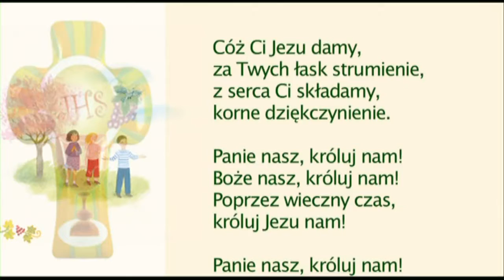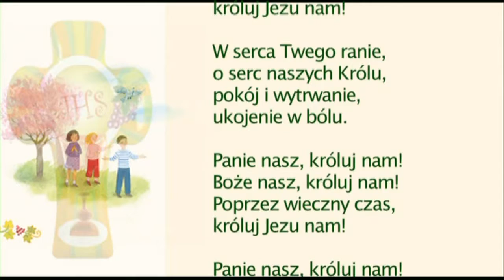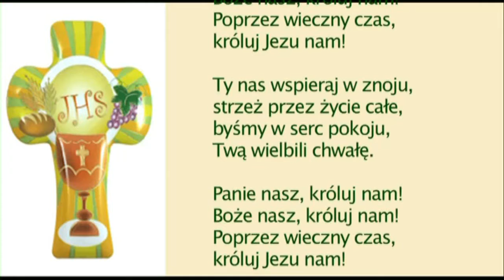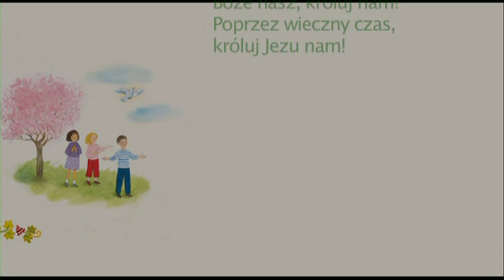Cóź Ci Jezu damy - karaoke